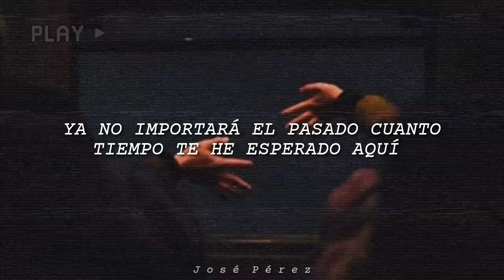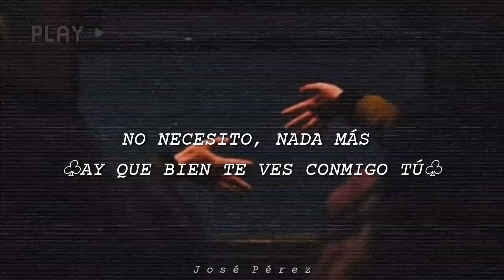Malacates Trébol Shop Déjame Llegar Letra